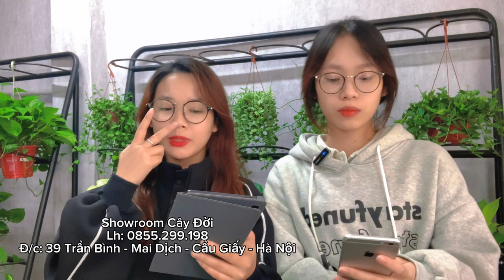Các Loại Cây Tài Lộc - Showroom 39 Cây Đời: ZLo, Trần Bình, Mai Dịch, Hà Nội, VN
Số điện thoại liên lạc: 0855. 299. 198
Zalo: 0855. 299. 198